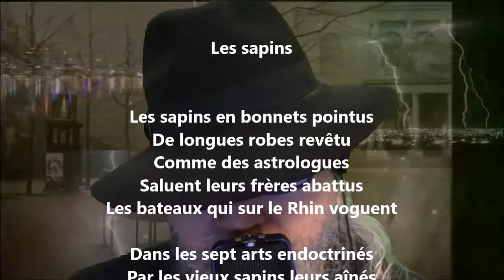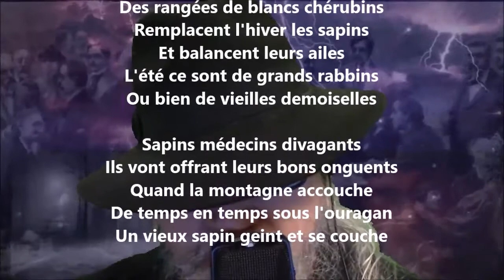Les sapins - Guillaume Apollinaire lu par Yvon Jean